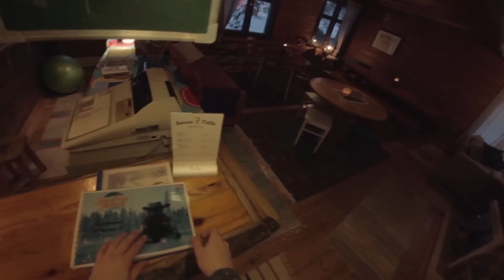Welcome to 7 Fells Hostel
Welcome to 7 Fells Hostel in Äkäslompolo, Finland.

Video Production by Birdrock Avenue.
Directed, edited and shot by Alexi Ala-Lahti.